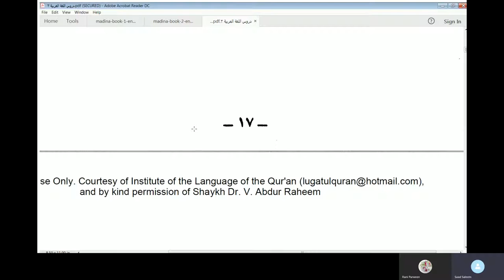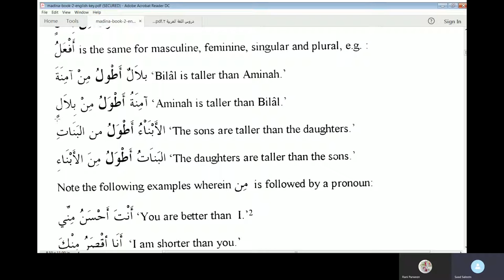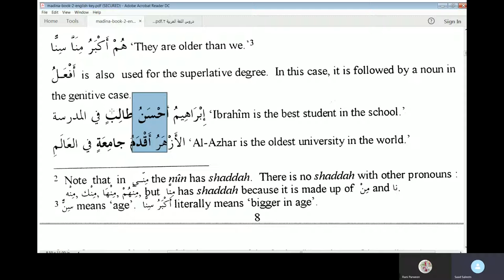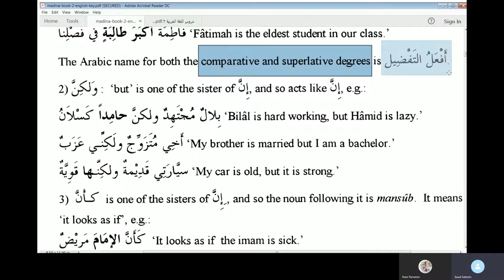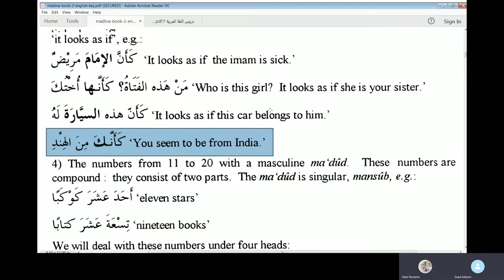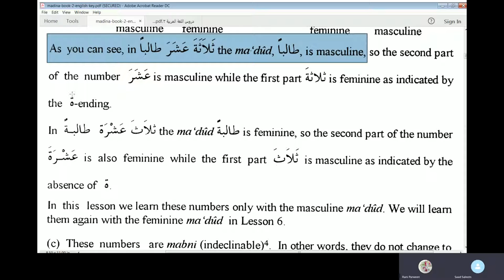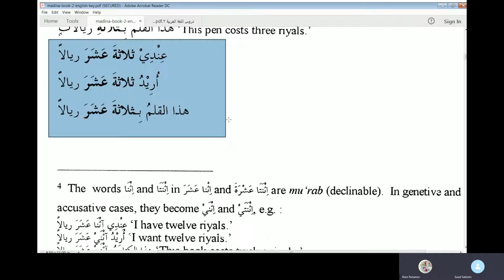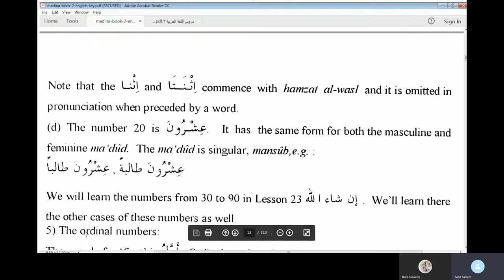Lesson 3 grammar Book 2 duroosul Lughatil Arabiyyah